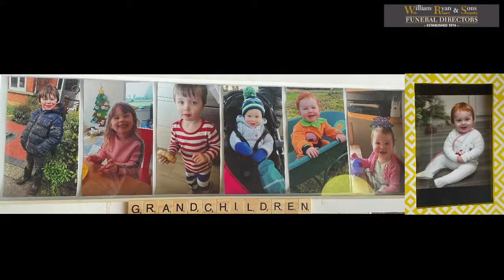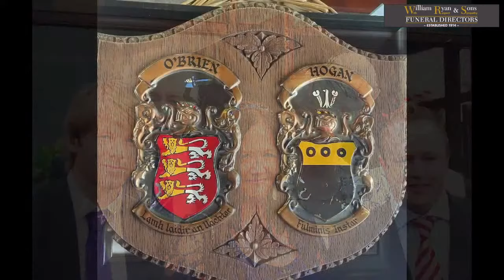The Funeral Mass of Noel O'Brien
Church of St. Oliver Plunkett, Kilcloon, Co. Meath.
Monday 14th February 2022
William Ryan & Sons Funeral Directors IAFD
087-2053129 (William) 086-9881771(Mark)